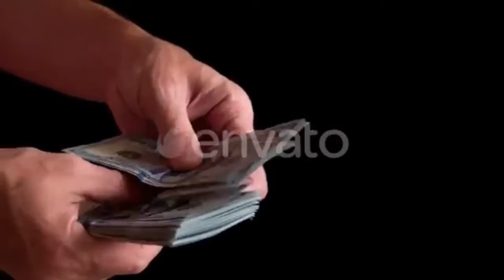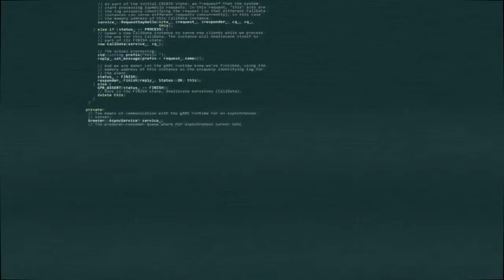THE SEX KEYCARD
This is, ladie and gentleman the discovery we have all been waiting for and now it is avaliable for everyone including YOU. Get your own today or stay a virgin, fagot. We love all of our fans and our supporters. SEX KEYCARD© merch soon coming out, stay tuned fellas. (WE HAD SOME RUMORS THAT WE UNDERPAY OUR STAFF, WE DO NOT THEY ARE ALL PAIED NORMAL WAGES FOR FUCKS SAKE AND IF ANYONE SAYS OTHERWAYS)